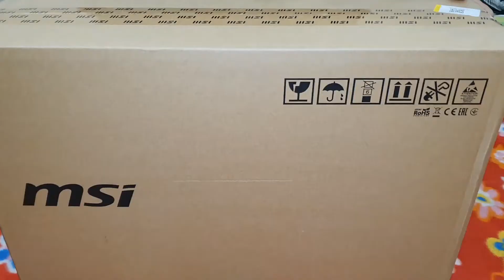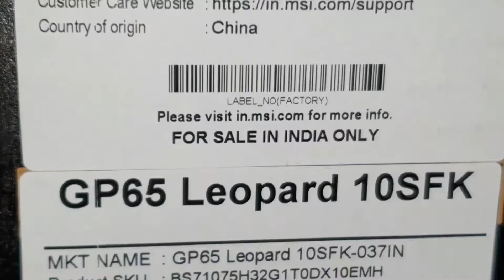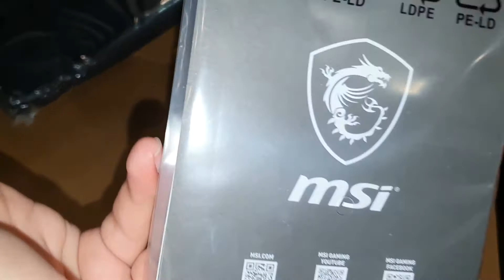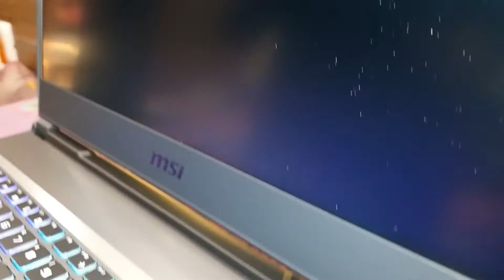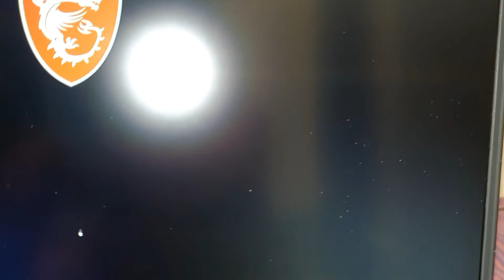MY NEW GAMING RIG! - MSI GP65 Leopard 10SFK-037IN Unboxing and Setup (i7-10750H, RTX 2070)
Presenting my new gaming and productivity powerhouse, the MSI GP65 Leopard gaming laptop!

Specifications:

CPU: Intel Core i7-10750H (6 cores, 12 threads, turbo up to 5.0 GHz)
GPU: NVIDIA GeForce RTX 2070 (8GB GDDR6)
Memory: 32GB (16x2) clocked at 2933MHz
SSD: WD Black SN750 NVMe 512GB
HDD: Seagate 1TB ST1000LM049-2GH172